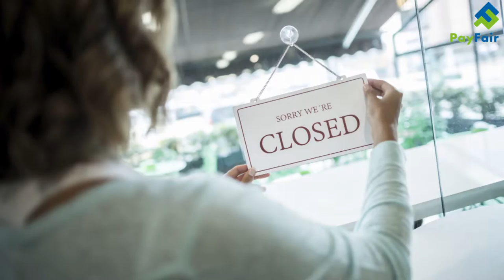Payfair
Commit to Payfair in Peterborough